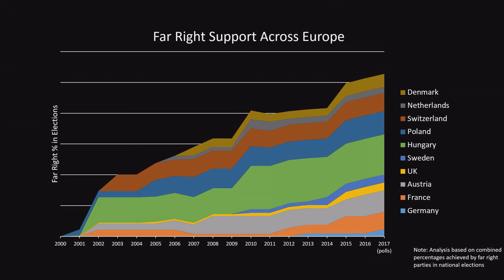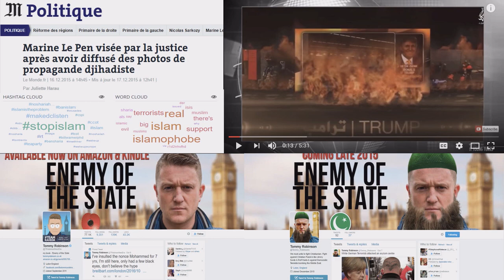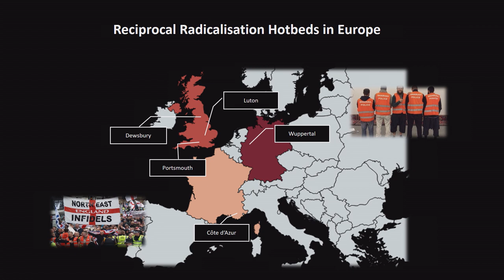How far right and Islamist extremists amplify each other's rhetoric | Julia Ebner | TEDxVienna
The global rise of extremism is one of today’s biggest security threats. Far right and Islamist extremists have been feeding off each other by amplifying each other's narratives. To counter them, we need to tell better stories.

Julia Ebner’s research at the Quilliam Foundation, the world’s first counter-extremism think tank, seeks to find more effective and more sustainable solutions to tackle the worldwide terrorism threat and looks at the connectivity between extremisms.